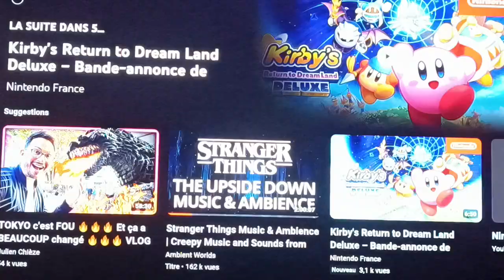Mario plus Lapins Crétins Spark of Hope La Tour Maudite trailer officiel 🤩💜